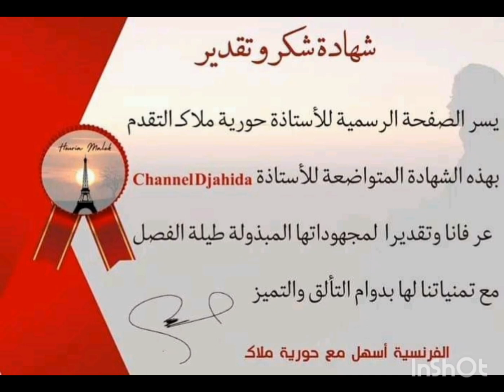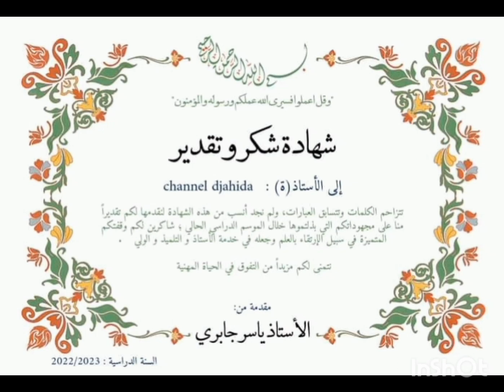لكلّ مبدع إنجاز، ولكلّ شكر قصيدة، ولكلّ مقام مقال، ولكلّ نجاح شكر وتقدير،شكرا للالتفاتة الطيبة